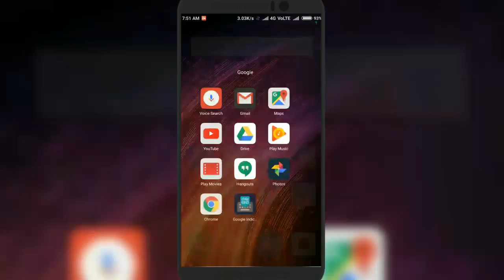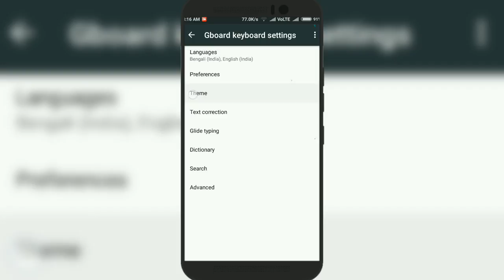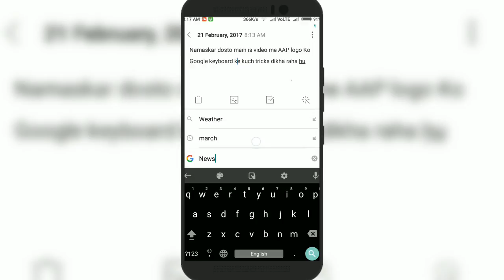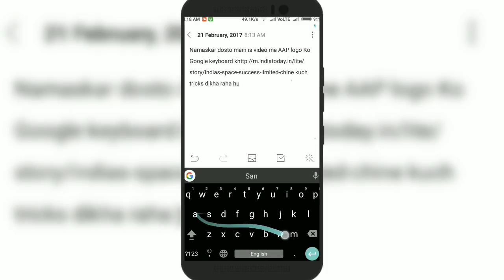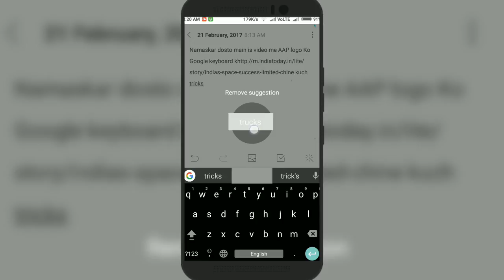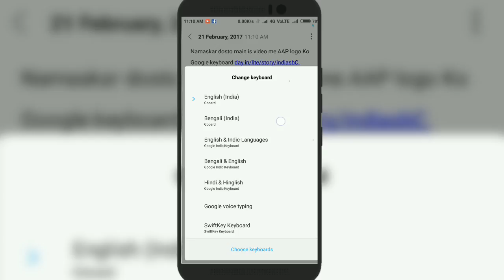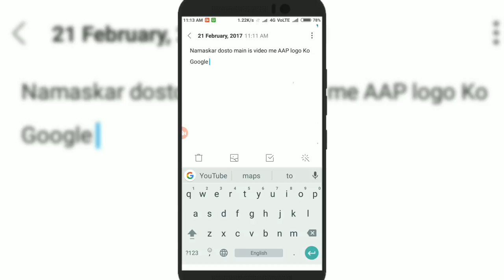Google Keyboard Hidden Features ! 2017 Latest !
Namaskar Dosto Iss Video Mein Maine Google Keyboard Ke Kuch Features Ko Dikhaya Hain

See You In Next Video,  Have A Great Day

About : Tech Tricks Is A Youtube Channel, Where Are You Find Hindi Technical Videos, And We Upload Daily New Video